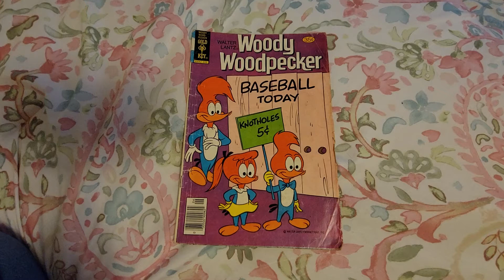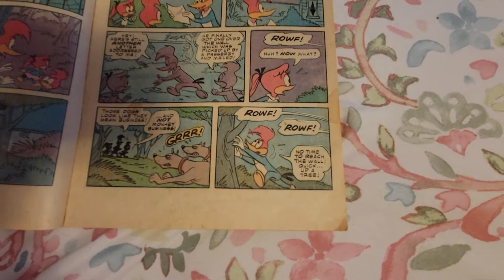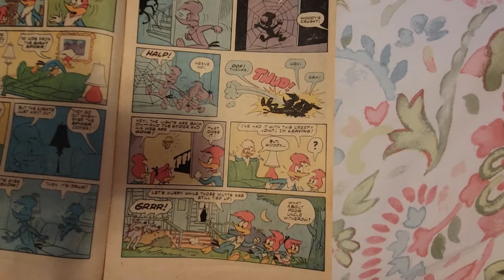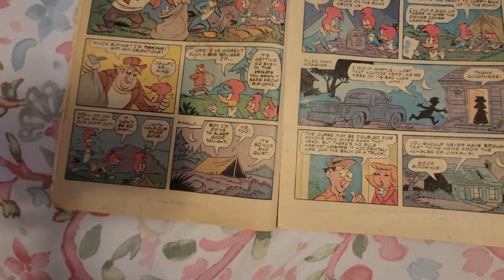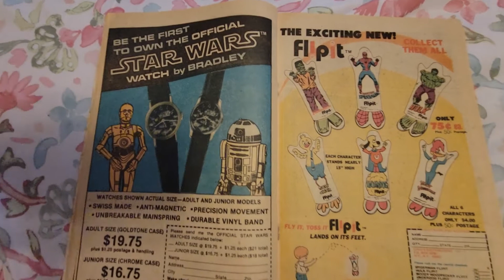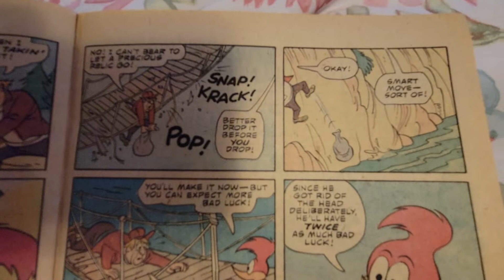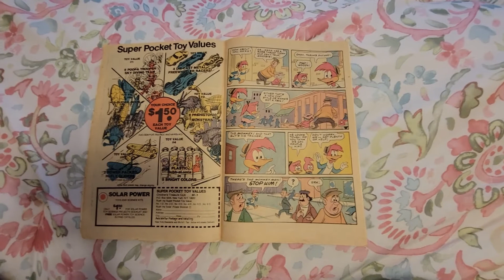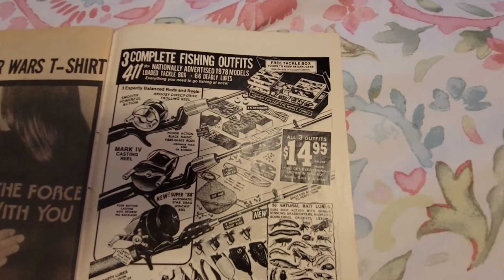Woody Woodpecker No. 167 comic book June 1977 Golden Key readaloud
Walter Lantz Woody Woodpecker comic book No. 167.  June 1978.  Gold Key.   Western Publushing Company.